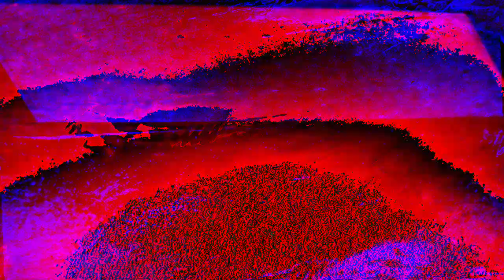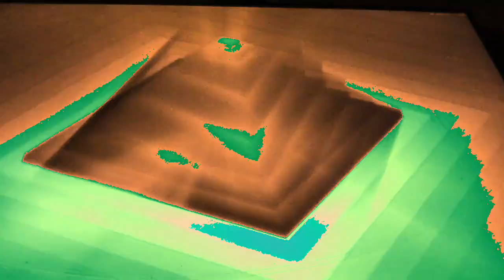[EPILEPSY WARNING] Movie 23 01 08 11h42m00s *Photosensitivity Warning*